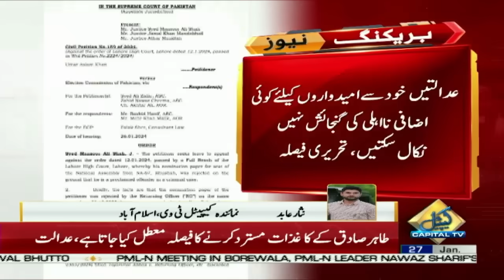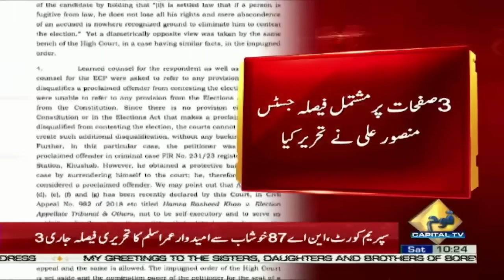Supreme Court Made Another Big Decision | Big News Came | Breaking News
PTI's Big Surprise in Supreme Court | Imran Khan Made Big Demand From CJ Qazi Faez | Breaking News